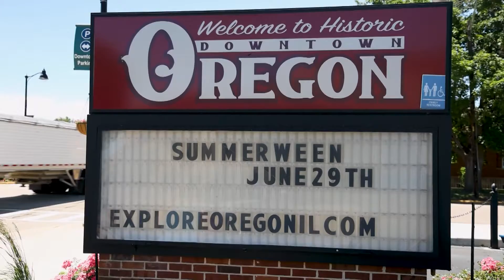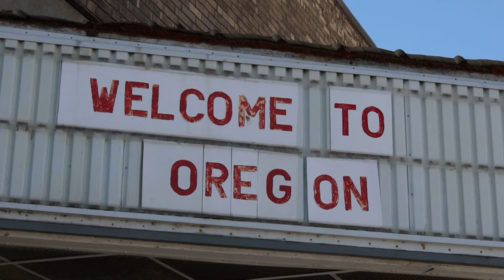Celebrate Halloween Early with Summerween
Some holidays should be celebrated twice a year, and Halloween is one of them. On Saturday, June 29th, Explore Oregon, IL will be hosting its first Summerween. The event will take place throughout downtown Oregon from noon to 5:00 PM. You’ll be able to play games, win prizes, go trick-or-treating, and carve watermelons. If you want to get in the Summerween spirit, you’re encouraged to wear a costume although they aren’t required. Liz Vos says she’ll be wearing one of their Summerween shirts that you have to chance to get for free if you purchase your ticket in advance.